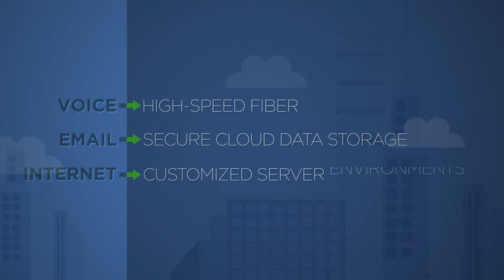Celebrating 20 Years in Business!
For over 20 years Birch has met the technology needs of businesses of all sizes. We've been delivering reliable voice, broadband, cloud and IT services as well as award-winning regional customer care. We resolve to bring our customers the best-in-class services and innovations. Communications. Connectivity. Commitment.